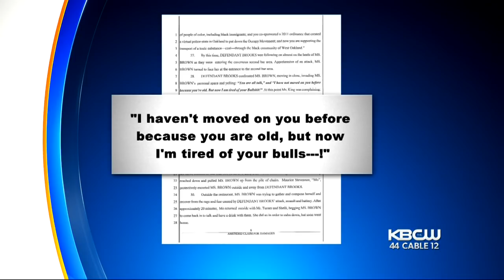Oakland City Leader Ordered To Pay Former Black Panther Leader $3.7 Million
After an altercation between Oakland city councilwoman Delsey Brooks and former Black Panther leader Elaine Brown, the city has been ordered to pay Brown $3.7 million in damages.